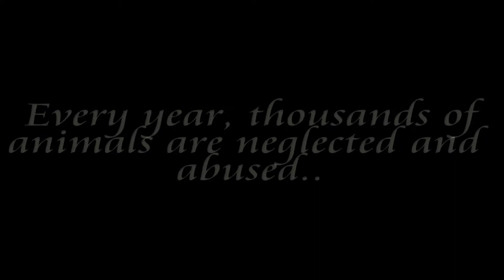Commercial 3 Animal Abuse (spoof/class project)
Comms 30 game show project